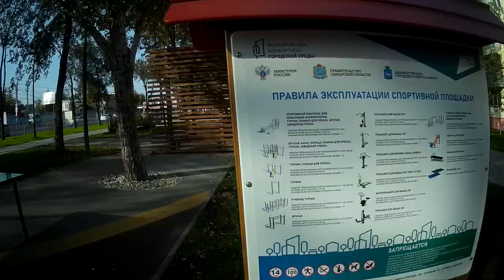Новый сквер на Авроре в Самаре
Бульвар-сквер на улице Авроры между улицами Аэродромная и Мориса Тореза в Самаре.Совсем недавно в Самаре открыли новый сквер на пересечении улиц Авроры и Аэродромной.Я не смог удержатся взял свою камеру и пошел снимать его во всей красе.